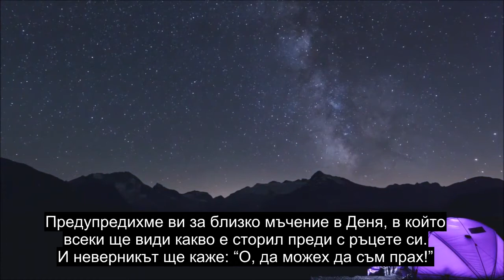Глава 78 Известието, Емоционално Декламиране На Корана, Над 90 Езикови Субтитри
Моля, харесайте и споделете това видео със семейството и приятелите си. Това видео има 90+ езика на разположение на субтитрите, моля, изберете правилния език на субтитрите. Това видео е пуснато в публично достояние, можете да качвате или да правите каквото искате с това видео. Дарете: